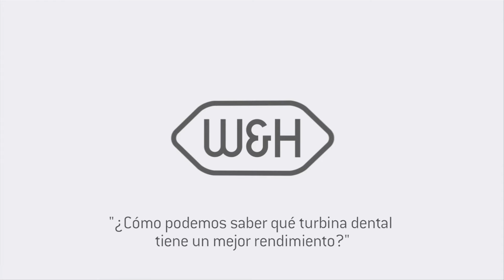¿Cómo podemos saber qué turbina dental tiene un mejor rendimiento?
Entrevista Michael Pointner, Director de productos de W&H para Odontología protésica y de restauración: "¿Cómo podemos saber qué turbina dental tiene un mejor rendimiento?"